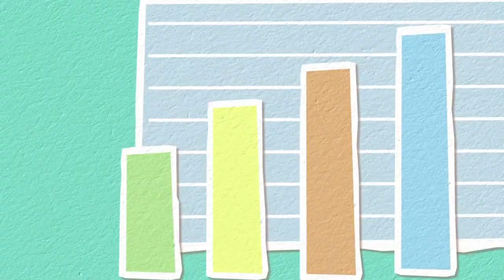Nayyara Noor Death | Nayyara Noor Biography | Nayyara Noor Husband And Son | Nayyara Noor Family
Who is Nayyara Noor Husband And Son?
Nayyara Noor Family?
Singer Nayyara Noor Biography
Nayyar Noor Ghazals
coke studio